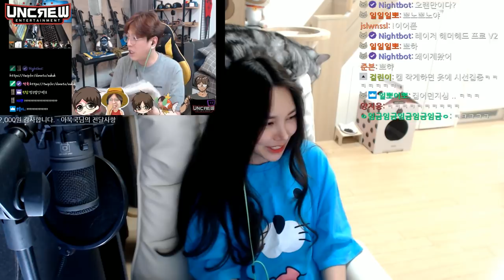이게 웬 보노보노?